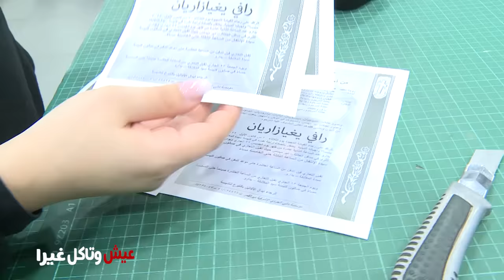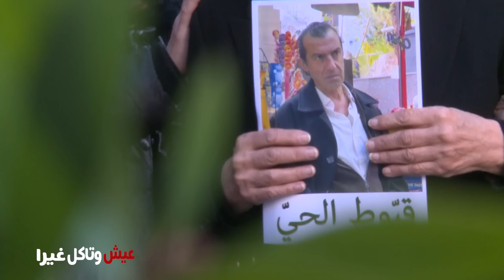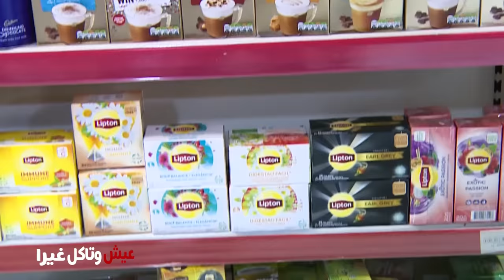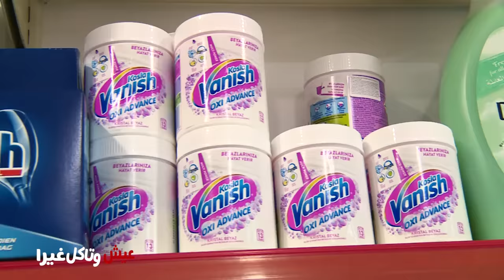إبن العزّ بدّو رز !!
خلي تليفونك بايدك
إذا بدّك دعايتك توصل للملايين و تضحّك الملايين تواصل معنا ٧١/٣٧٧٣٥٨
71/377358